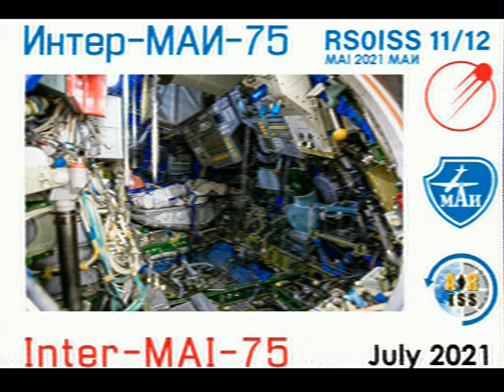(11 of 12) ISS Expedition 65 - MAI 75 August 2021 - Retransmission SSTV PD120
This is a retransmission of an SSTV image from the "Expedition 65 - MAI-75 August 2021" mission.
These are from the routine SSTV experiments as part of The Moscow Aviation Institute (MAI) program. The SSTV were only broadcast during orbital passes within rage of Moscow, Russia.